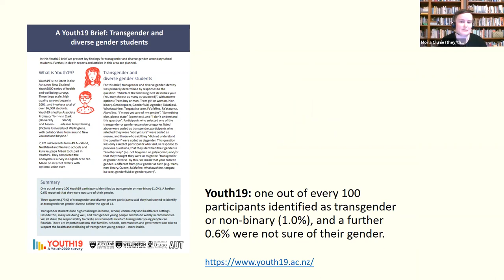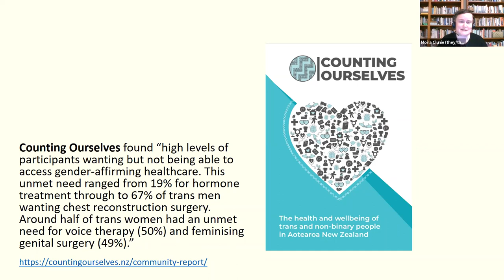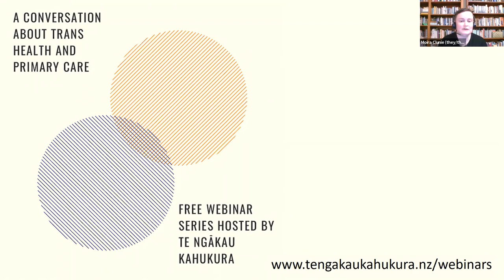Experiences of providing gender affirming healthcare in a primary care setting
For the second session in our webinar series on trans health and primary care, three GPs with a special interest in transgender healthcare share their experiences of providing gender affirming healthcare and prescribing hormones in primary care.